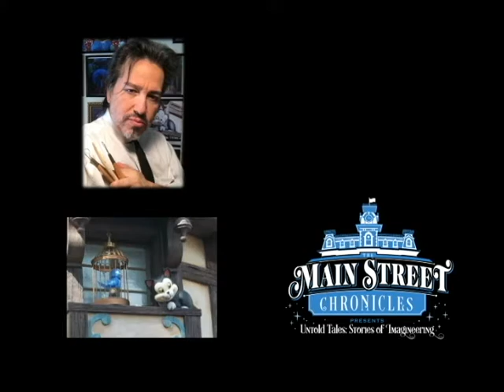The Main Street Chronicles Presents Untold Tales: Stories of Imagineering- Gilbert Lozano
The Main Street Chronicles presents Untold Tales: Stories of Imagineering. On this episode our historians had an opportunity to speak with former Senior Dimensional Designer with Walt Disney Imagineering, Gilbert Lozano.

Take a step into our vault and listen to some of the unknown stories that Gilbert shared.

You can find out more about Gilbert's work on his and you can follow him on Instagram @gilbert.a.lozano

Facebook- The Main Street Chronicles

Youtube- The Main Street Chronicles